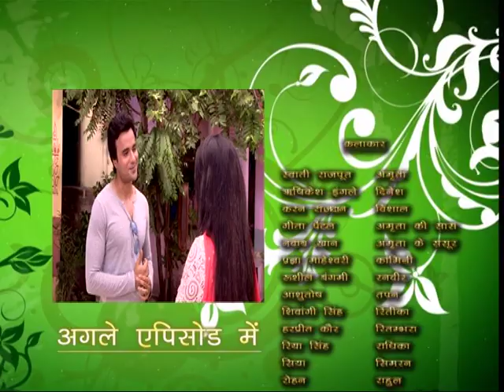Amrita (अमृता) : EP #64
Amrita (अमृता) : EP #64 Doordarshan Doordarshan Programme Doordarshan Old Serial